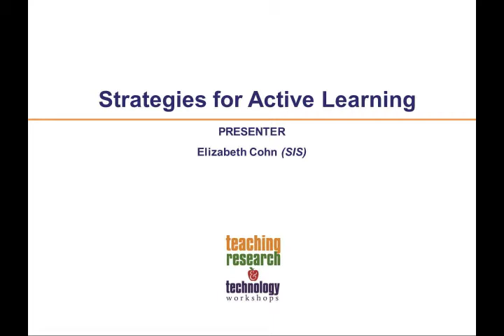2014 TRTW Session 101: Strategies for Active Learning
Lecture and discussion are only two means of teaching.  In this session, we explain and explore exercises and assignments that you can incorporate into your own syllabus to complement lecture/discussion. (Presenter: Betsy Cohn - SIS)